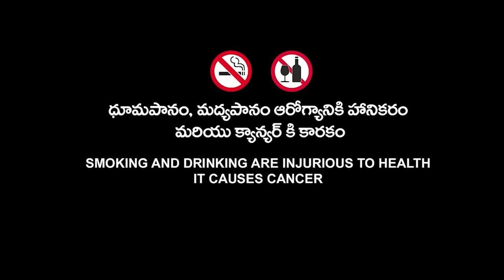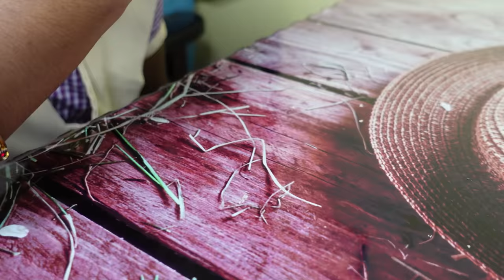Types Of Eaters || Dharma paddu 143